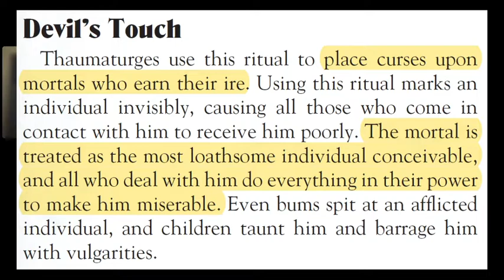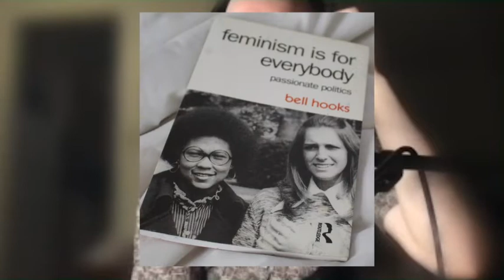New Cammack Highlights: E35 - Mystifying Butt-Pain